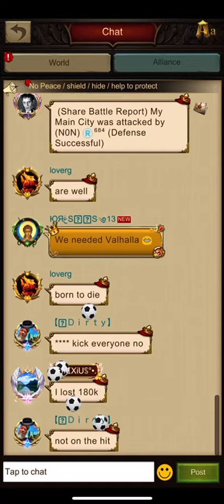War and order - ATTACK -REALM 684 - LOW x NON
Explorando o Mundo de War and Order no Canal Brazucany!

Além do conteúdo de War and Order, também trazemos outros assuntos interessantes para vocês! Temos vídeos sobre como fazer, dicas, dieta, maromba e muito mais! É um verdadeiro mix de entretenimento e informação para todos os gostos.